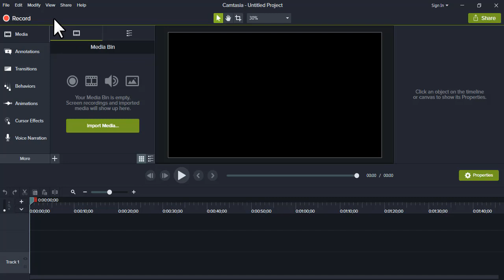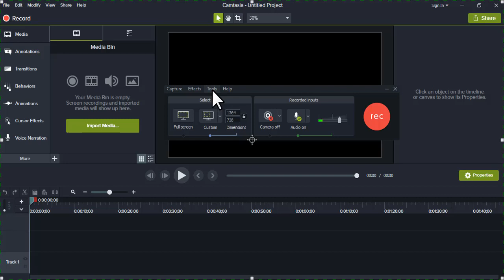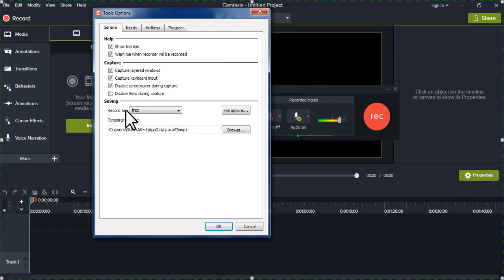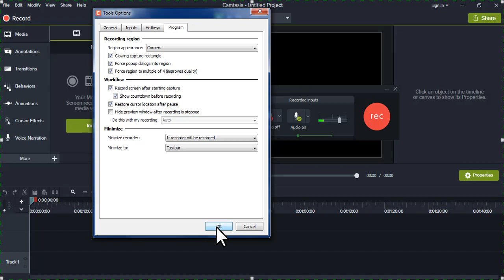05 Capturing your story | Camtasia 9 Essential Training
Camtasia 9 Essential Training